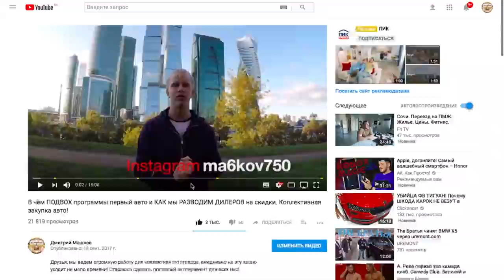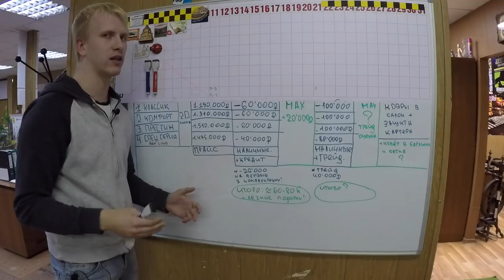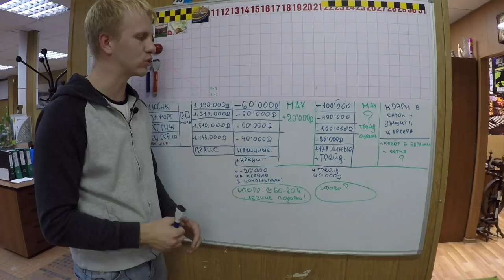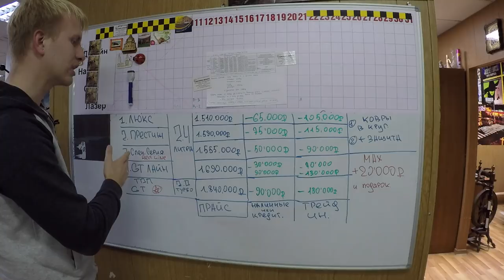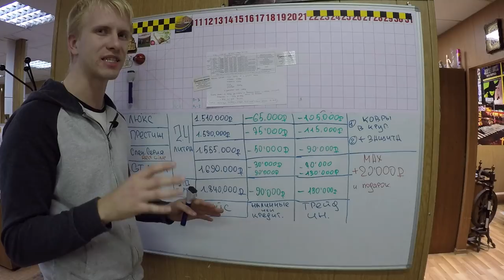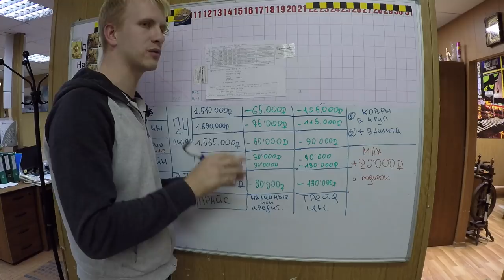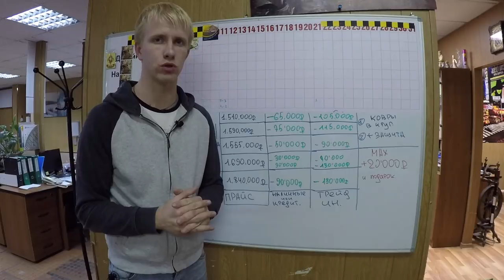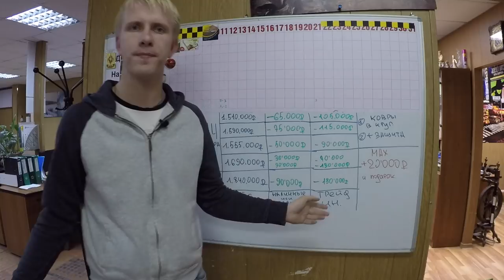РЕАЛЬНЫЕ СКИДКИ НА KIA OPTIMA 2017. ЭТО ФИАСКО БРАТАН?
Я разослал запрос всем дилерам Москвы. Мы ожидали грандиозных предложений, ведь все дилеры в начале беседы были заинтересованы, какие первые наиболее интересные цены нам озвучили? Смотрите видео до конца. Но в начале есть тайм код.

100 сертификатов на 5000 рублей от Uremont- оставьте заявку на ремонт авто по ссылке и получите 5000 рублей после ремонта обратно!